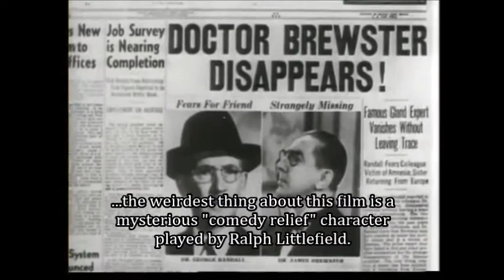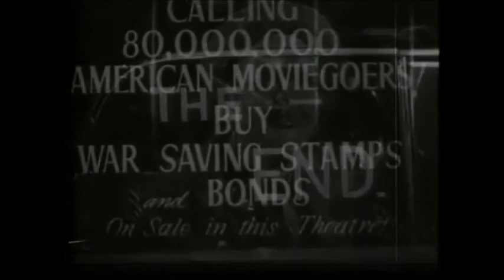Bizarre Comedy Relief Character in "The Ape Man" (Bela Lugosi, 1943)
Besides the sight of a seemingly embarrassed Bela Lugosi reduced to acting like an ape...

...the weirdest thing about this film is a mysterious "comedy relief" character played by Ralph Littlefield.

Billed as "Zippo", he first sets up the story and provides exposition.

Then he keeps popping up at odd intervals for no apparent reason...

...until the strange "breaking the fourth wall" ending reveals his identity.